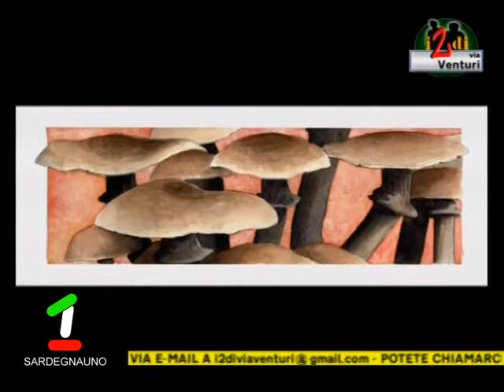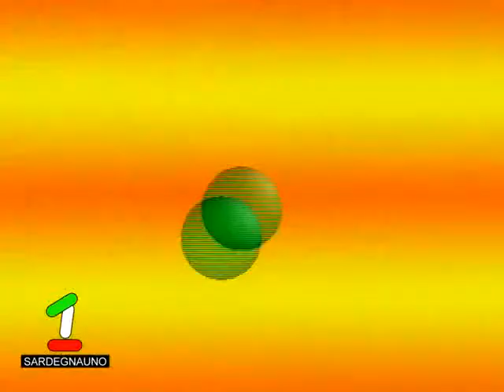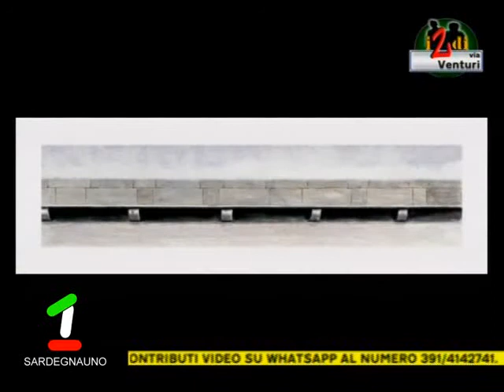Davide Siddi, Pittore, ospite de I 2 Di Via Venturi